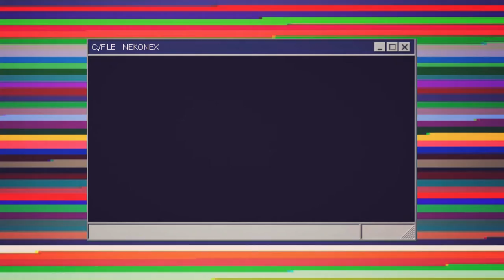Yoann Garel - Early Train (Lofi chill)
lofi/chill

source
art by aleha_84

song:  Yoann Garel - Early Train
Yoann Garel
Video edited by: Nekonex

Note:
- Tôi không sở hữu bất cứ thứ gì từ video, tôi chỉ edit lại